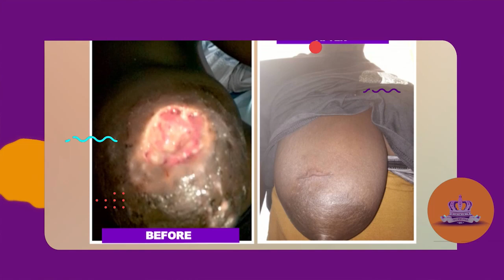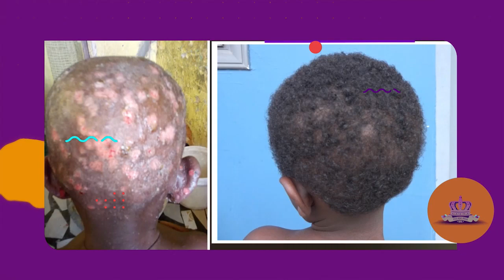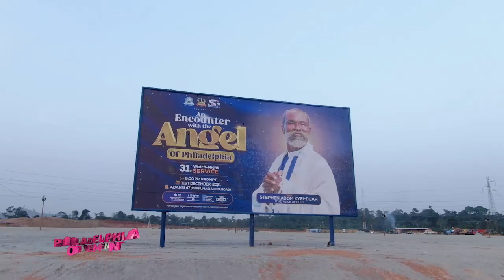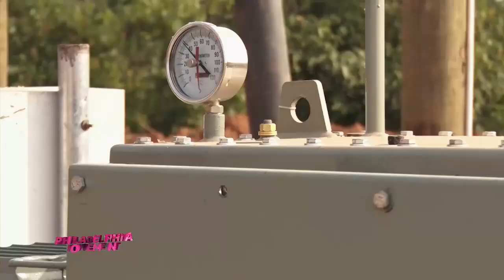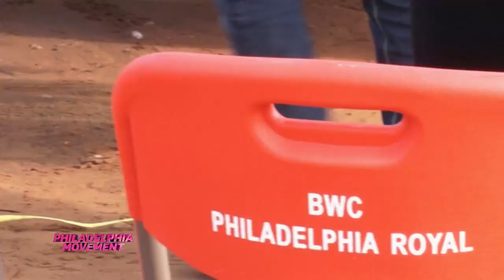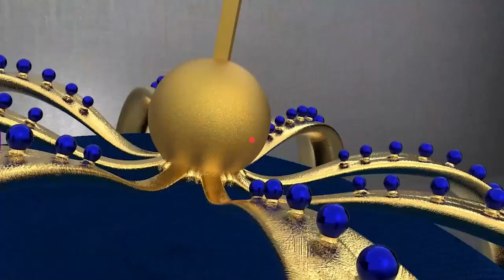PHILADELPHIA MOVEMENT 86 (11th April, 2022) | Stephen Adom Kyei - Duah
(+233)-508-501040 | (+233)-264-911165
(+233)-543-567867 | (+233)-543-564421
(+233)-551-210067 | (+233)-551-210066